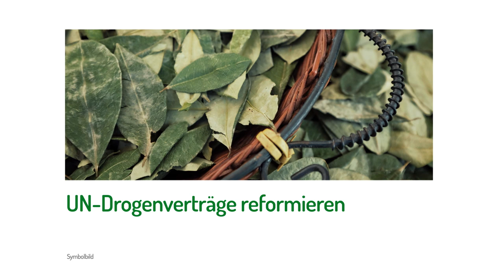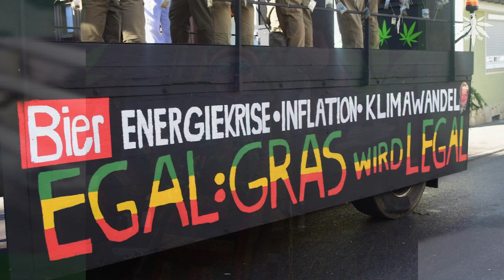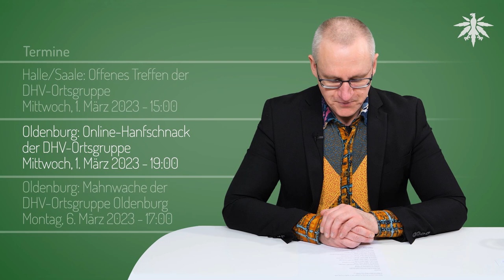Blienert: Naiv bei Jung | DHV-News # 370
0:00 Intro
0:27 Vorbemerkungen
2:57 Blienert bei "Jung & Naiv"
11:12 LSD-Derivate legal wegen Bindestrich statt Komma?
15:37 Niederlande: Modellprojekt soll im Herbst starten
17:00 Kolumbien & Bolivien: Neuer Anlauf bei UN für Coca-Blätter
21:45 Kurzmeldung: THC-Grenzwert im Straßenverkehr
24:53 Kurzmeldung: Thailand
26:30 Kurzmeldung: Friedensrotwein für Holetschek und Lauterbach
28:39 Kurzmeldung: Söders Straßendrogen
30:39 Kurzmeldung: Legalize-Kamellen
32:09 Termine

DHV-Diamantsponsor

*Vorbemerkungen*

*Blienert bei "Jung & Naiv"*

Jung & Naiv, 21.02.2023: Der Drogenbeauftragte der Bundesregierung, Burkhard Blienert - Jung & Naiv: Folge 626

*LSD-Derivate legal wegen Bindestrich statt Komma?*

LTO, 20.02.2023: Bundesgesundheitsministerium unterläuft Gesetzespanne LSD-ähn­liche Stoffe plötz­lich legal

Spiegel, 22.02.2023: Interpunktionsfehler in Verordnung - Gesundheitsministerium dementiert versehentliche LSD-Legalisierung

*Niederlande: Modellprojekt soll im Herbst starten*

* Kolumbien & Bolivien: Neuer Anlauf bei UN für Coca-Blätter*

Reuters, 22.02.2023: Colombia, Bolivia to ask UN to remove coca leaf from narcotics list

*Kurzmeldungen*

neue THC-Grenzwerte an Legalisierung gekoppelt?

@ARD_BaB Twitter, 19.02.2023: @DjirSaraier, wann neue Cannabis-Grenzwerte für den Straßenverkehr?

Thailand: Status von Cannabis bleibt weiter unklar

Friedensrotwein für Holetschek und Lauterbach

@klausholetschek, 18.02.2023: 1/2 Mit @Karl_Lauterbach. Rotwein vom Bodensee zu seinem runden Geburtstag nächste Woche und konstruktiver Dialog.

Söder: "Ampel will Drogen auf der Straße einführen"

@CSU Twitter, 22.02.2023: @Markus_Soeder: Die Ampel will den Umbau der Gesellschaft. Wie absurd ist es, ewig an der Maske festzuhalten, aber Drogen auf der Straße einzuführen. Ich will für Bayern keine Drogen auf der Straße und keinen Zugang für die Kinder. Wir sagen Nein zu Drogen!

Aktivisten nutzen Karneval-Wagen für Legalize-Forderung

Ohne öffentliche Quelle

*Termine*

Treffen der Ortsgruppe Würzburg
Freitag, 24. Februar 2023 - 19:00

Gotha: Offenes Treffen der DHV-Ortsgruppe Thüringen
Sonntag, 26. Februar 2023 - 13:00

Halle/Saale: Offenes Treffen der DHV-Ortsgruppe
Mittwoch, 1. März 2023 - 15:00

Oldenburg: Online-Hanfschnack der DHV-Ortsgruppe
Mittwoch, 1. März 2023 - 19:00

Oldenburg: Mahnwache der DHV-Ortsgruppe Oldenburg
Montag, 6. März 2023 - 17:00

Magdeburg: Offenes Treffen der DHV-Ortsgruppe
Montag, 6. März 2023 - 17:30

Heidelberg: Hybride Teamsitzung des Hanfverband Rhein-Neckar
Montag, 6. März 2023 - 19:00

Hamburg: Stammtisch der DHV-Ortsgruppe
Donnerstag, 9. März 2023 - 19:00

München: Online-Treffen der DHV-Ortsgruppe München
Donnerstag, 9. März 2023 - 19:00